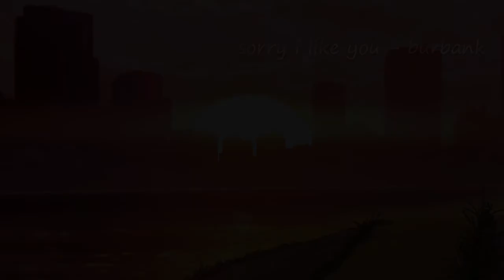lost in the city 🏙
Happy late new year!! 🎉🎉
Tracklist 🎵
0:00 | Hey There Pretty Eyes - BØJET
2:23 | it's finally raining again - Elijah Who
4:24| affection - Jinsang
6:23 | Latte - Mr. Hilroy
8:48 | Night Lights - Bradley Dasler
10:20 | Misc.Inc - Loving You
13:14| Long Espresso - o k h o
14:49| dream of her - kudasai
18:13 | sorry i like you - burbank
Art 🎨
Support the artists!
Trust in the Lord with all your heart
Proverbs 3:5